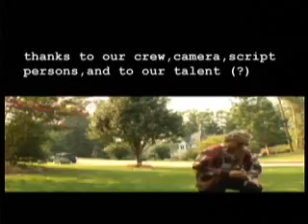One MOW Time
short film. produced for DOGFISH beer film festival